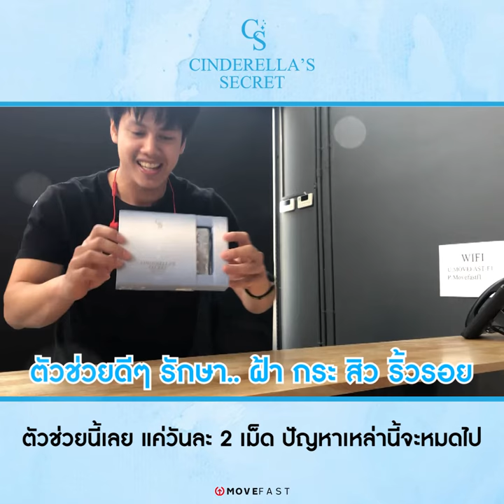Cinderella's Secret - น้องเบส (รีวิวจากผู้ใช้จริง)